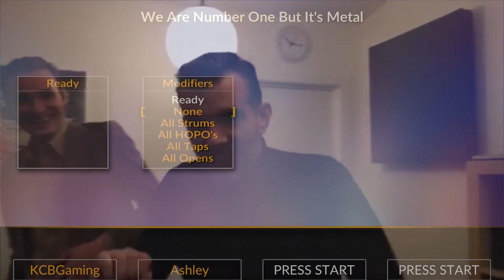Stefán Karl Stefánsson - We Are Number One (Tribute)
R.I.P Stefán Karl Stefánsson. Condolences to his family and friends.

Played by myself and my sister.

Please give credit to the appropriate media owners below

If you have any suggestions for content, improvement or would like to submit your own content to me (you will be acknowledged if you wish), just post a comment and I'll get back to you or email me at